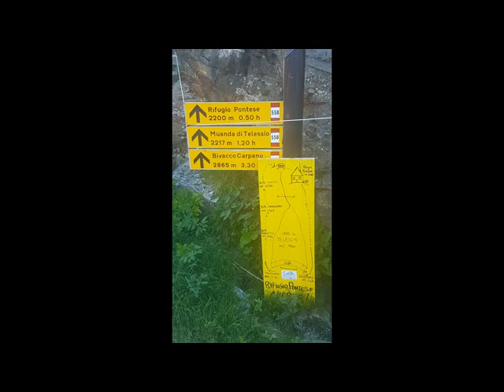COLLE DEI BECCHI E RIFUGIO PONTESE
Quella che avrebbe dovuta essere la traversata dal Colle dei Becchi verso il Nivolet, ma ahimè si è dovuta fermare prima. sarà per il prossimo tentativo